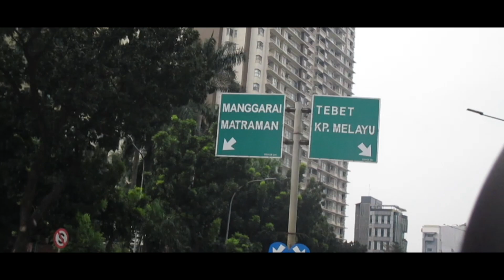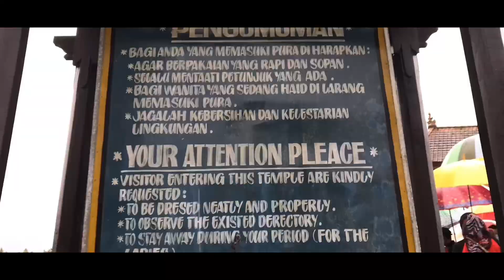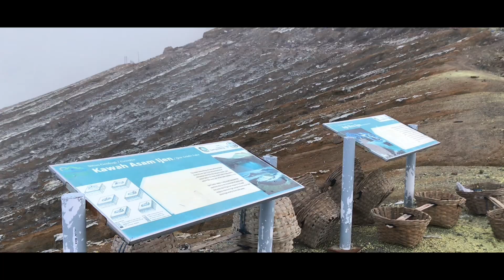BEST PART OF MY YEAR 2020- 2022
📹  Iphone xs,Iphone 11
💿 Adobe premiere pro
this video was created to capture my own moments